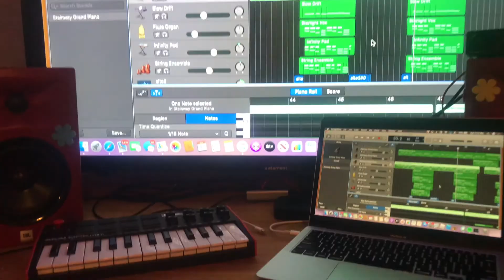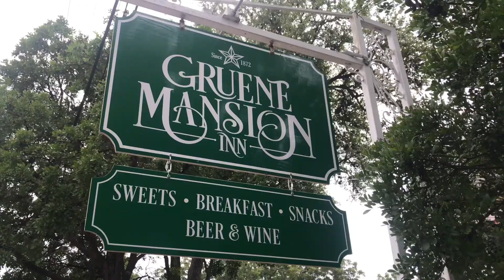wimberley tx 2.0 (2021)